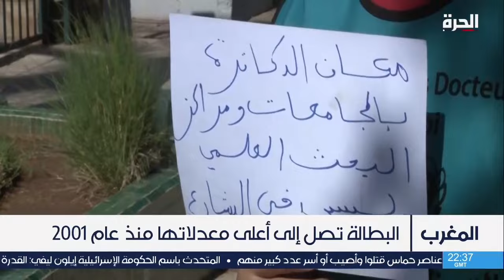المغرب.. البطالة تصل إلى أعلى معدلاتها منذ عام 2001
مستويات غير مسبوقة وصلها معدل البطالة في المغرب، حيث بلغ ثلاثة عشر في المائة وهي نسبة لم تسجلها البلاد منذ مطلع الألفية الجديدة .
هذا الأمر دفع العديد من الناشطين للمطالبة بإيجاد حلول عاجلة، بينما تربط الحكومة هذه المعدلات بالأزمات الاقتصادية التي يشهدها العالم.

حمل تطبيق "الحرة كونيكت" للتلفزيونات والهواتف الذكية:

أمازون فاير